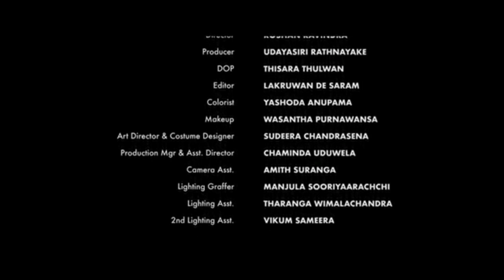Karunarathna Diwulgane | Bol Hiru Akase බෝල් හිරු ආකාසේ - Official Trailer diwulgane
Karunarathna Diwulgane | Bol Hiru Akase (බෝල් හිරු ආකාසේ) - Official Trailer
Song - Bol Hiru Akase
Singer - Karunarathna Diwulgane
Lyrics - Udayasiri Ratnayaka

Video Director - Roshan Raveendra
Soon On Youtube